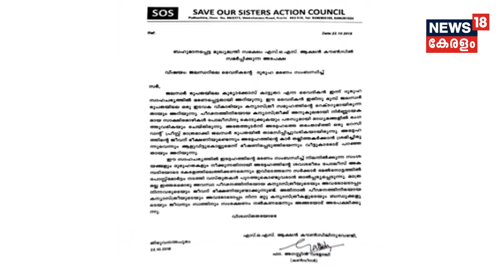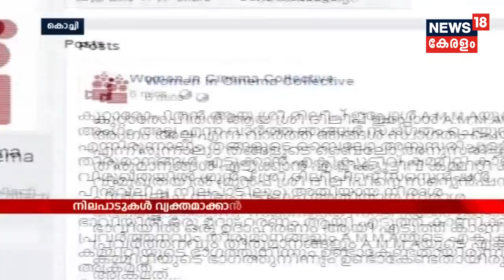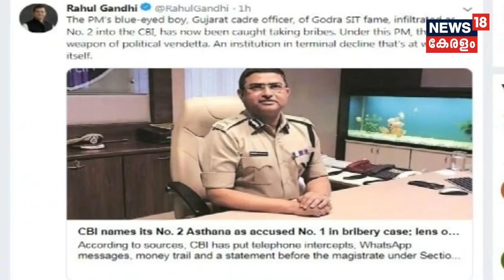ശബരിമല വിഷയത്തിൽ ഐ ജിമാരുടെ നടപടി ശരിയെന്ന് ഡിജിപി ലോക്നാഥ്‌ ബെഹ്‌റ | 22nd October 2018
ശബരിമല വിഷയത്തിൽ ഐ ജിമാരുടെ നടപടി ശരിയെന്ന് ഡിജിപി ലോക്നാഥ്‌ ബെഹ്‌റ വാർത്താകുറിപ്പിലൂടെ വ്യക്തമാക്കി.